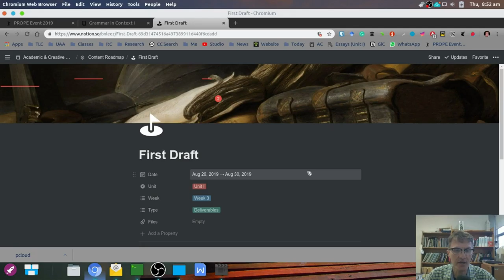Academic Writing: First Draft